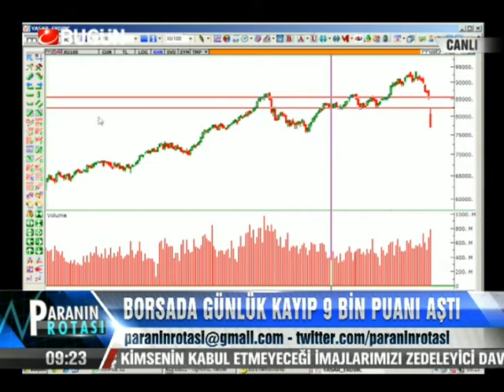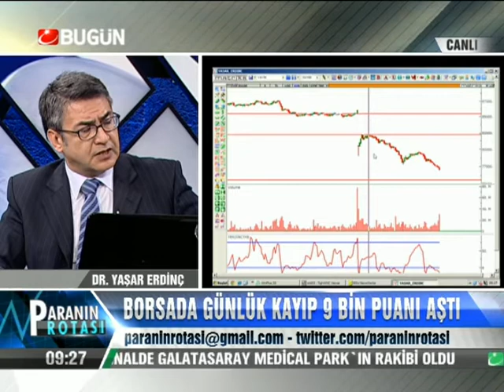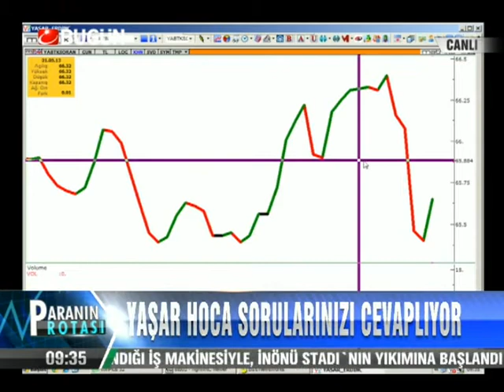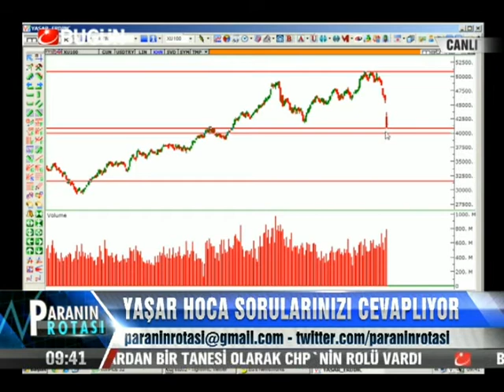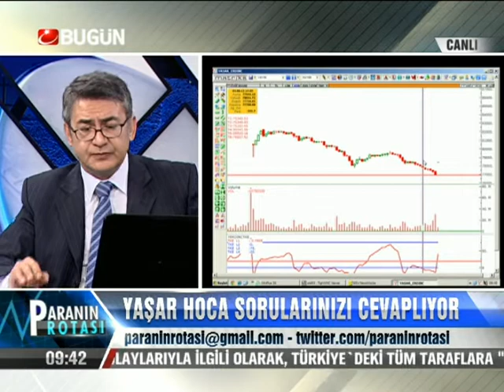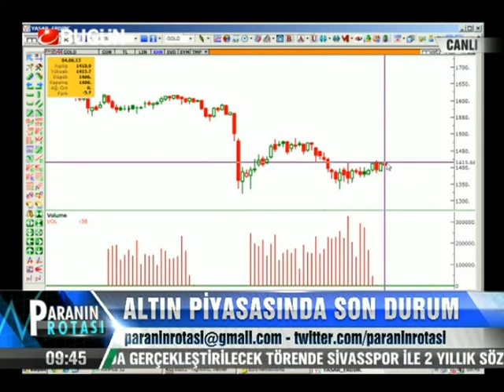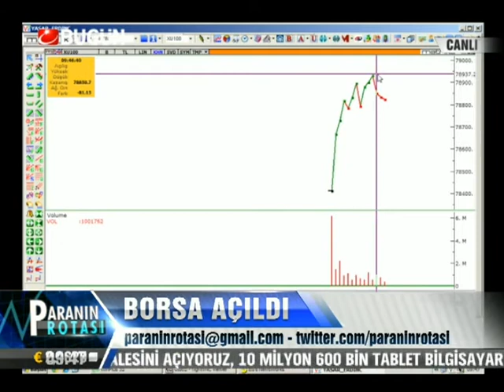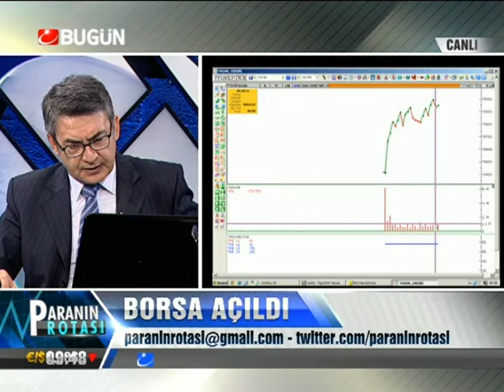04.06.2013-Salı-Paranin Rotasi-Yasar Erdinc-BugunTV-Record